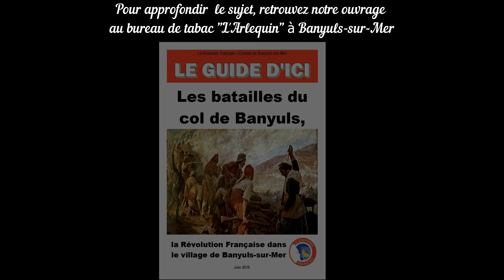6) Les Batailles du col de Banyuls (1793) : L'occupation espagnole, 1793-1794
""(…) le représentant Fabre est d'une énergie et d'un courage qui électrise tout ce qui l'environne (…)" François-Xavier Lucia, Maire de Perpignan de 1793 à 1795, à propos du Député de l'Hérault Claude Fabre.

Quelles ont été les conséquences de la défaite de l'armée des Pyrénées Orientales et de l'occupation espagnole du village de Banyuls-sur-Mer du 15 décembre 1793 au 24 mai 1794 ?
ERRATUM
Entre 2:20 et 2:22, il faut entendre "le col de Les Portes surplombé par l'actuel fort Béar" et non "le cap Béar" comme dit. Nous présentons toutes nos excuses aux oreilles attentives et expertes qui ont été froissées.
Toutes les musiques de cette vidéo sont libres de droit :
Dan Bodan, "When gods pontificate"
Edvard Grieg, "I Dovregubbens hall"
Pour acheter le livre "Les batailles du col de Banyuls, la Révolution Française dans le village de Banyuls-sur-Mer"
Conseils de lecture pour approfondir le sujet :
1) FERVEL Joseph-Napoléon, "Les campagnes de la Révolution Française dans les Pyrénées Orientales, 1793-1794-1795", Tome II, Pillet Fils Aîné Libraire-Editeur, Paris, 1853
2) Pour découvrir les effets démographiques dans la communauté paysanne de Banyuls-sur-Mer des batailles du col de Banyuls et de l'occupation espagnole du village (13/12/2018)
"La Gironde, la Montagne... et les autres (janvier-juillet 1793)", série "La Révolution française", épisode 5, sur la chaîne YouTube HISTONY